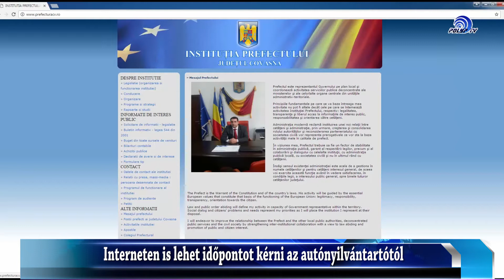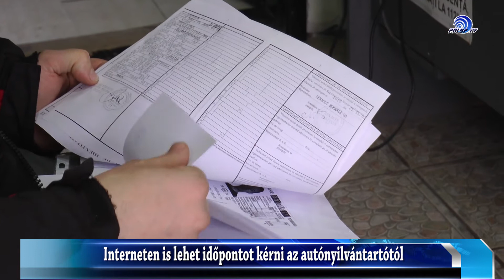Híradó 2017. március 1.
A kézdivásárhelyi Polyp Televízió híradója